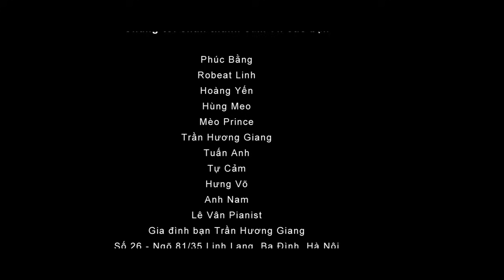Lynk Lee - Nắm chặt tay anh nhé (Official MV)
Bài hát: Nắm chặt tay anh nhé
Sáng tác: Tô Mạnh Linh (Lynk Lee)
Thể hiện: Tô Mạnh Linh (Lynk Lee)
Phối khí: DeeLee
Đạo diễn: Zum Nhà Thơ
Đạo diễn mỹ thuật: Panda Po
Phòng thu: Sky Media
Biên kịch: Zum Nhà Thơ/Đàm Vinh Hiển
Quay phim: Jino Nguyễn
Trợ lý trường quay: Thanh Thảo
Model: Huyền Thu/Tô Ngọc Vy
Stylish: Việt Anh
Quản lý dữ liệu: Tuấn Anh
Dựng phim, làm màu: Jino Nguyễn/Zum Nhà Thơ
Hỗ trợ sản xuất: Zum Nhà Thơ/Đàm Vinh Hiển
Các bạn đồng nghiệp:
Phúc Bằng
Robeat Linh
Hoàng Yến
Hùng Meo
Mèo Prince
Trần Hương Giang
Tuấn Anh
Tự Cảm
Hưng Võ
Anh Nam
Lê Vân Pianist